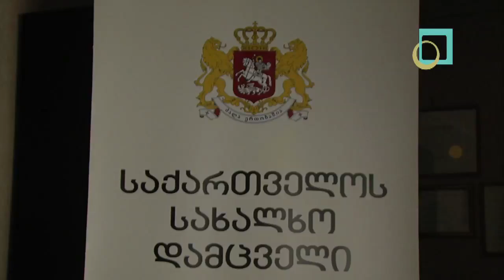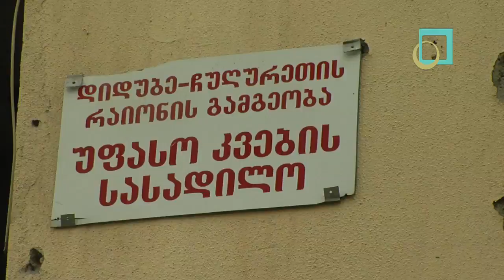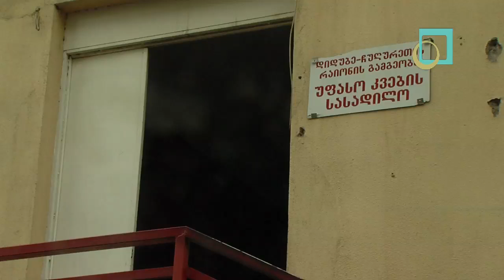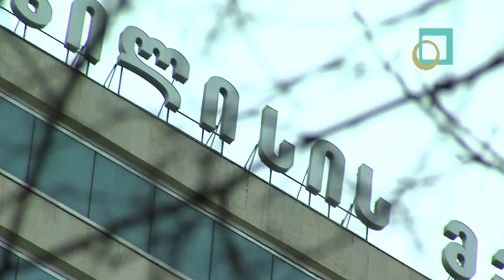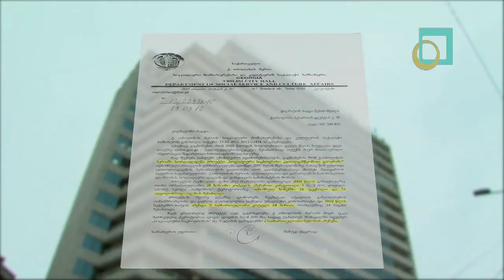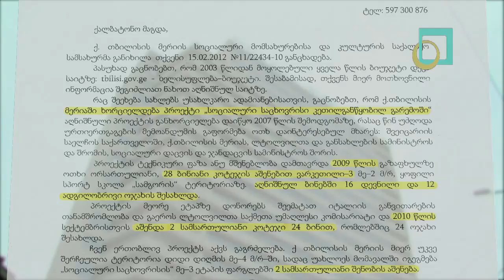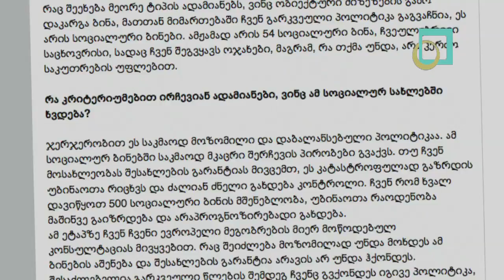უსახლკაროდ ქუჩაში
ქუჩაში მცხოვრები უსახლკაროები და წლების განმავლობაში გადაუჭრელი პრობლემა. სახელმწიფომ არც ქუჩაში მცხოვრები ადამიანების ზუსტი რაოდენობა იცის და არც პრობლემის დასაძლევი გრძელვადიანი პოლიტიკა აქვს შემუშავებული.
უსახლკაროებისთვის ზამთრის ბოლოს გახსნილი თავშესაფრები და სოციალური დახმარება, რომელსაც ქუჩაში დარჩენილი ადამიანები ვერ იღებენ.